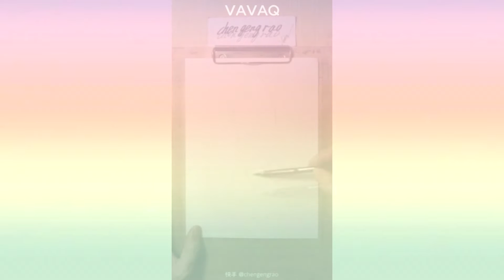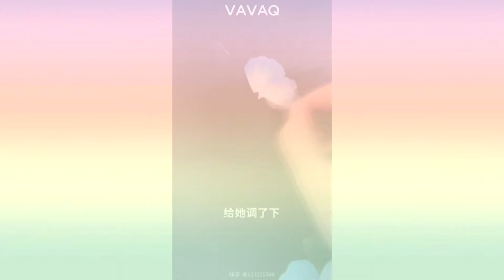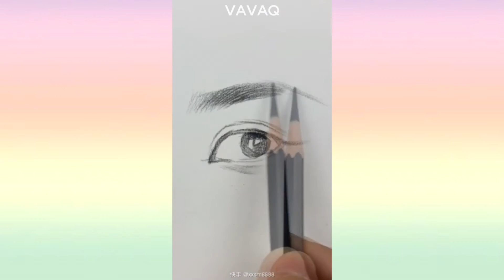EASY AND COOL DRAWING TRICKS YOU'LL WANT TO TRY RIGHT AWAY ▷141